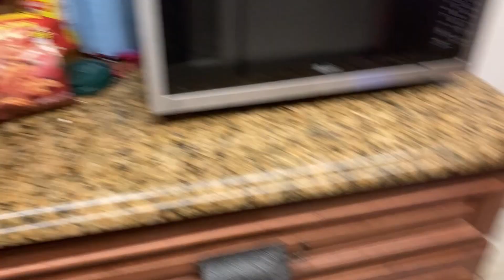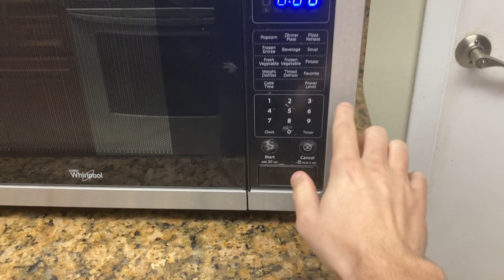Nocturnal Problems At 3am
Night Owlin aint easy. I swear everything you do after midnight is 10x louder and never makes that sound during the day...